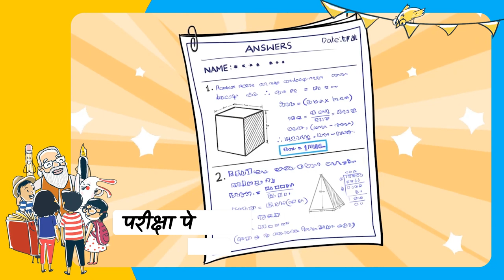हमारा रिपोर्ट कार्ड कितना महत्वपूर्ण है